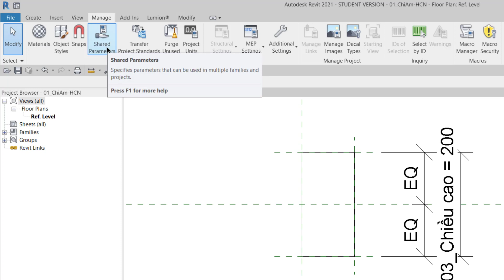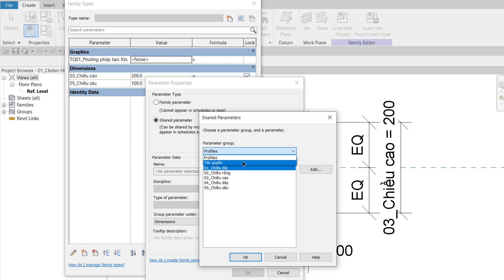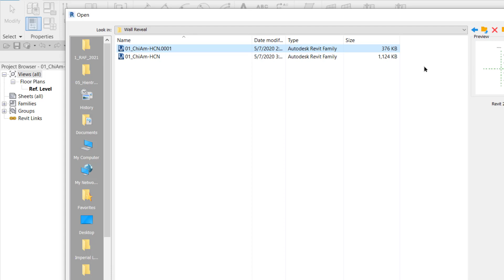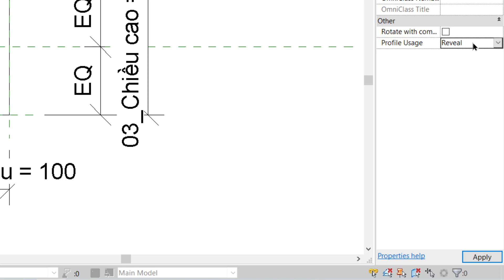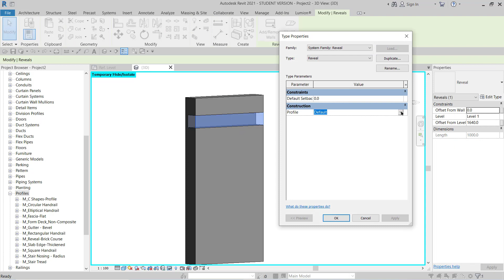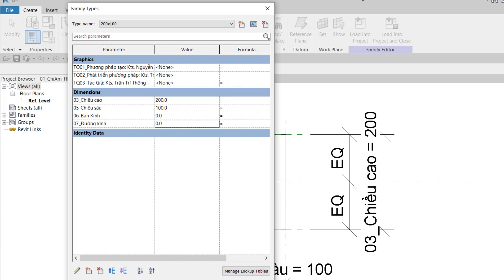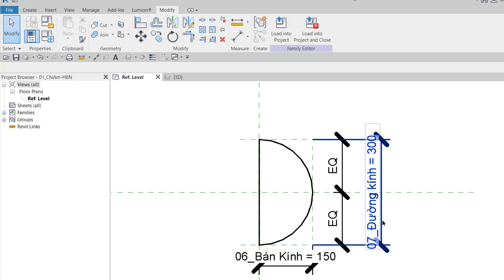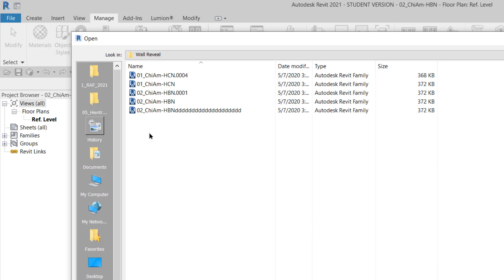(AF21_C1-V04)_Chỉ Âm_(Phần-2)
Revit Architecture 2021: Khóa Family, Chương 01, Video 04.
Ủng hộ kênh.
Kính thưa các anh, chị và các bạn khán giả đang theo dõi kênh Youtube “Thong Revit”.
Ra đời vào ngày 25 tháng 3 năm 2021, đây là một kênh dạy Revit miễn phí cho khán giả trong ngành xây dựng, từ cơ bản đến nâng cao. Nội dung truyền đạt của kênh bám sát với nhu cầu thực tế, các Video trong kênh được sản xuất cẩn trọng và tỉ mỉ, với mong muốn đem lại hiệu quả lớn nhất và tiết kiệm được thời gian cho người học.
Nội hàm của từng Video là kinh nghiệm hơn 20 năm hành nghề kiến trúc của tác giả, với gần 15 năm nghiên cứu và sử dụng phần mềm Revit (Từ 2007), với hơn 8 năm học hỏi và nghiên cứu BIM (Từ 2013). Tác giả thiết lập kênh này với mong muốn hỗ trợ các đồng nghiệp trong ngành xây dựng có thể tự học được cách sử dụng phần mềm Revit dễ dàng, nhanh chóng và có hệ thống.
Phần mềm Revit một trong các BIM Tool thông dụng hiện nay trên thế giới, nếu sử dụng thành thạo được nó, các bạn đồng nghiệp sẽ thuận lợi hơn khi học hỏi, nghiên cứu và ứng dụng BIM vào công việc của mình trong ngành xây dựng.
Nếu các bạn khán giả yêu thích các Video trong kênh và cảm thấy các Video này mang lại lợi ích tích cực cho công việc của mình, hãy ủng hộ cho Thong Revit để Kênh có thể tồn tại và phát triển bền vững hơn.
Bạn có thể xem việc ủng hộ như là “Buy my kids a Lunch” (Tặng các con tôi một bữa ăn), mỗi “Bữa ăn” chỉ có giá khoảng 100 ngàn (khoảng $5) nhưng mang lại lợi ích không hề nhỏ giúp tôi duy trì Kênh Youtube.
Để “Buy my kids a Lunch”, bạn có thể chuyển khoản vào tài khoản:
   Tên người nhận : TRAN TRI THONG (Trần Trí Thông)
   Ngân hàng nhận: VIB – NH TMCP QUOC TE VIET NAM
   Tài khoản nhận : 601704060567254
Cám ơn sự quan tâm và ủng hộ của tất cả mọi người!